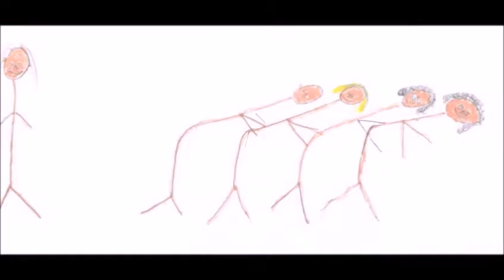MAKRIA GAIDOURA- LONGUE ÂNESSE (Μακριά Γαϊδούρα)